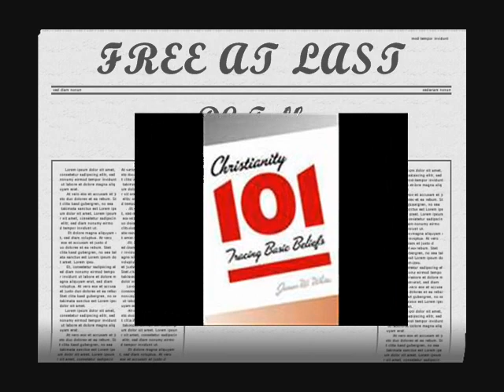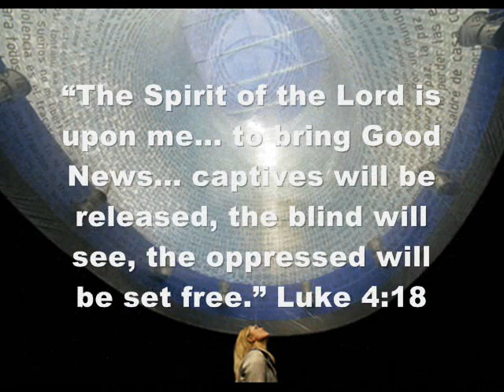Free At Last - DC Talk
John 8:36 "If therefore the Son makes you free, you are free indeed!"